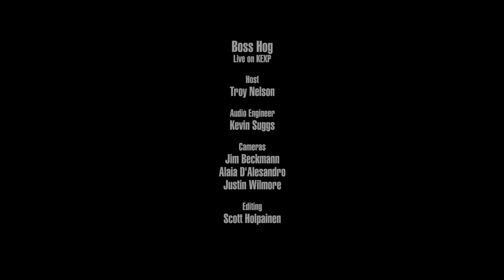Boss Hog - Winn Coma (Live on KEXP)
presents Boss Hog performing "Winn Coma" live in the KEXP studio. Recorded July 12, 2016.

Host: Troy Nelson
Audio Engineer: Kevin Suggs
Cameras: Jim Beckmann, Alaia D'Alessandro & Justin Wilmore
Editor: Scott Holpainen